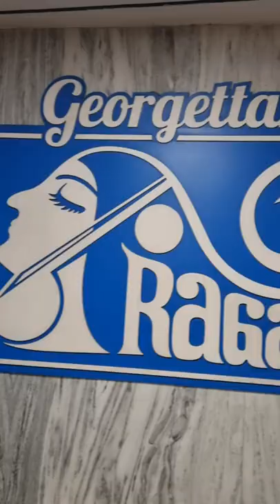Thrissur Ragam Theatre Curtain Rasing | ഏറ്റവും കൂടുതൽ ആരാധകർ ഉള്ള കേരളത്തിലെ തിയറ്റര്‍